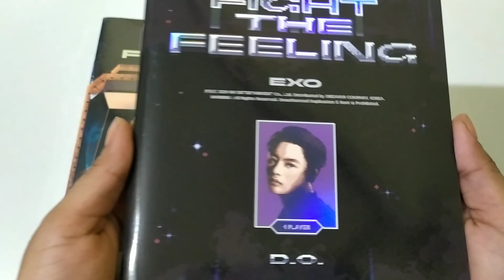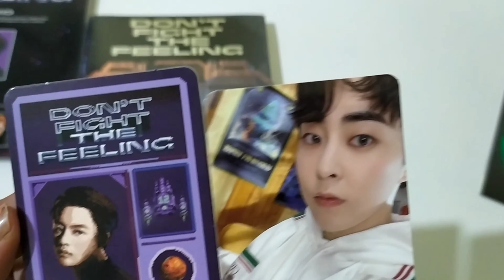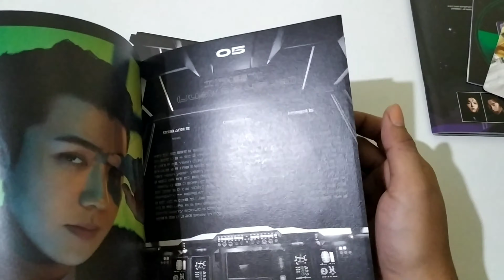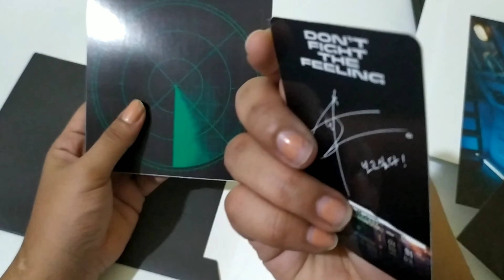Unboxing VLOG #2: DFTF is home. EXO is home!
Ohyeah. This is my first ever official sealed album. Kapit lang ako last time sa mga unsealed pero this time sealed na. Wew. 3months din ako nagwait hahahahaha